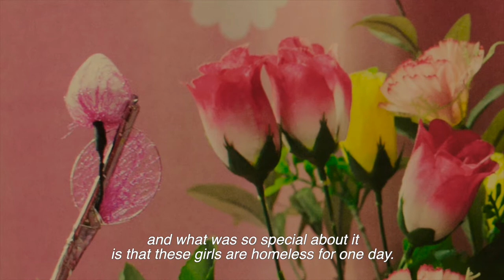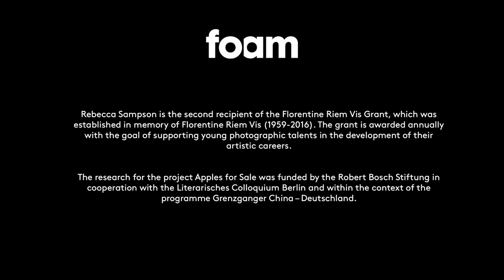Foam 3h: Rebecca Sampson - Apples for Sale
Foam is proud to present the first museum solo exhibition of the German-American artist Rebecca Sampson (1984). Her work is a photographic study of the daily life of Indonesian domestic workers in Hong Kong. With little to no leisure time or personal space, these labour migrants construct a parallel identity using social media channels. Far from home and in a completely female subculture, the women develop an ambiguous sexual identity. Sampson portrays this population in a layered multi-media narrative, consisting of documentary photography, social media footage, and text.

The research for the project Apples for Sale was funded by the Robert Bosch Stiftung in cooperation with the Literarisches Colloquium Berlin and within the context of the program Grenzgänger China – Deutschland.

The Foam 3h exhibitions are made possible with support from the Gieskes-Strijbis Fund, the Van Bijlevelt Foundation and Kleurgamma Fine-Art Photolab.

Foam is supported by the BankGiro Loterij, De Brauw Blackstone Westbroek, Gemeente Amsterdam, Olympus and the VandenEnde Foundation.

Film maker: Zeeger Verschuren